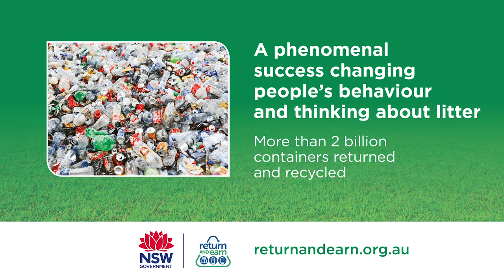Return and Earn Breakfast celebrating 2 billion containers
On the 5th of July, Sanjay Sridher, Executive Director from the NSW Container Deposit Scheme and Mark Gifford, Environment Protection Authority Acting CEO, spoke about the scheme’s positive outcomes, which were achieved through the collaboration between the NSW Government, the waste industry and beverage sector.

A special thank you goes to passionate scheme advocates Tim Silverwood, CEO and Co-Founder of Take 3 for the Sea, Laura Wells Science Communicator and Jack de Groot, CEO of St Vincent de Paul Society NSW, for their inspirational words.

More than 2 billion containers have been recycled through the network, and there has been a 57 per cent reduction in the volume of beverage container litter in just 19 months.